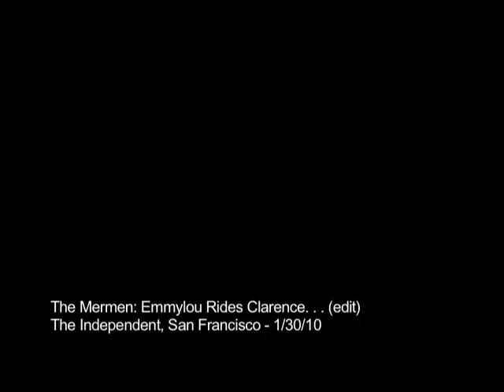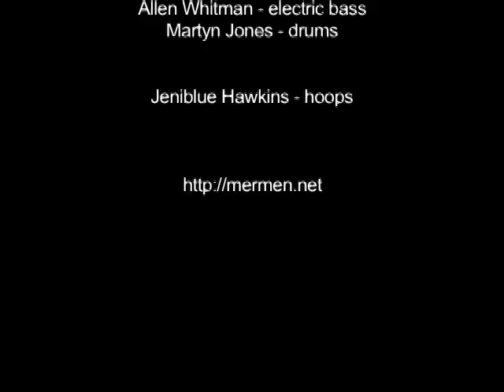The Mermen: Emmylou Rides Clarence West Then South (edit) - San Francisco, 1/30/10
Live at The Independent, San Francisco CA on January 30, 2010.

Jim Thomas: electric guitar
Allen Whitman: electric bass
Martyn Jones: drums

with
Jeniblue Hawkins: hoops
VJ Pussycat: visuals

Video recording by Michael Zelner
Audio recording by Marcus Buick